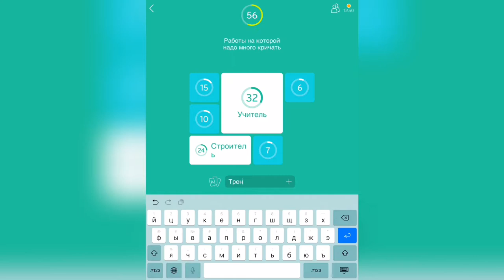94% / Уровень 10 / Работа на которой надо много кричать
Как пройти 94%, прохождение, ответы, решение уровней Работа на которой надо много кричать

Привет, ребята!